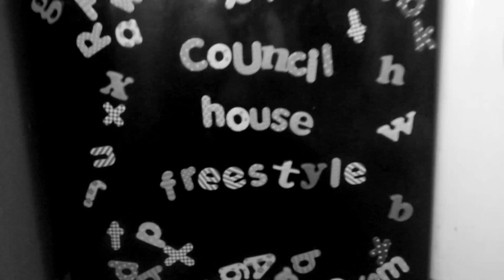GavinDaVinci - Council House Freestyle (Official Music Video)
Mixed by Replay & DaVinci
Mastered at DryLane Studios

Up the parish
Up the council house
More in the new year xx goodbye 2020 :)